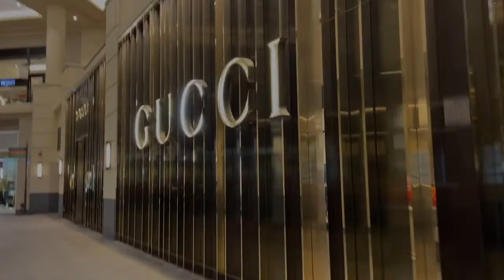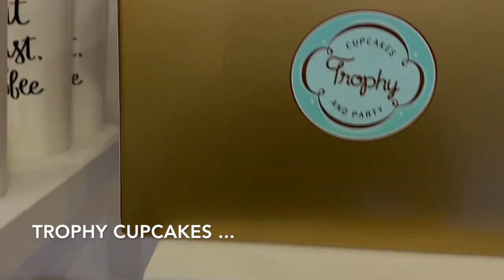Day in the Life : Window Shopping at Louis Vuitton and Gucci